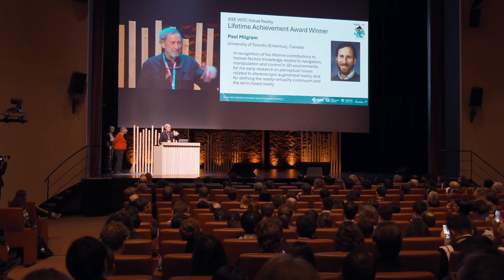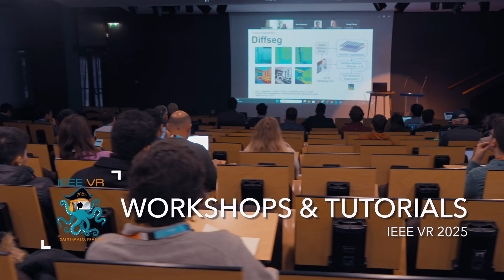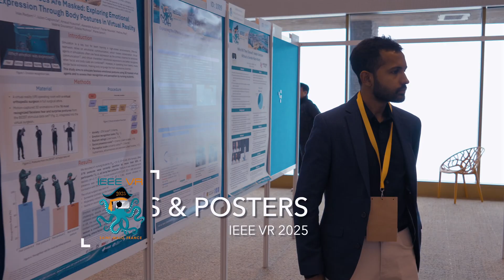IEEE VR 2025 Aftermovie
🎉Aftermovie of the 2025 edition of IEEE VR In Saint-Malo, France 🎉